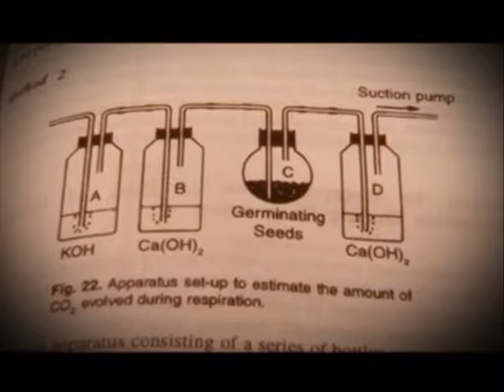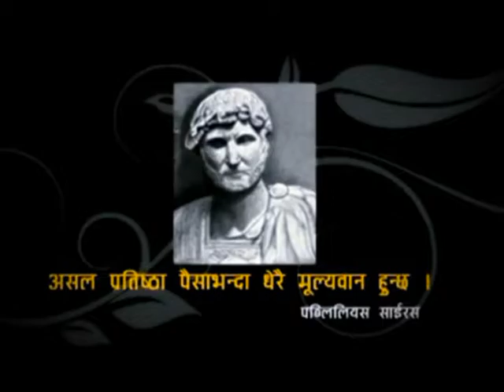Biography of Dr Dayananda Bajracharya part 2 | प्रा. डा. दयानन्द बज्राचार्य, वनस्पतिविद्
पहिलोपटक स्कुल देखेकै ९ कक्षामा ।  १० वर्षको उमेरमा एसएलसी पास । उनी हुन् प्रा. डा. दयानन्द बज्राचार्य । शैक्षिक जीवनमा उनले अरु पनि रेकर्ड बनाएका छन् । केही वर्षअघि उनको निधन भइसकेको छ । उनको अचम्मलाग्दो जीवनकथा ।